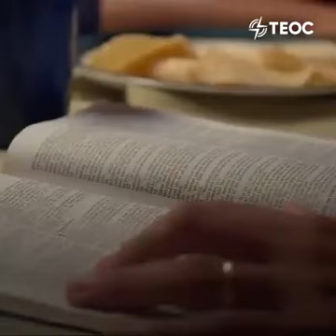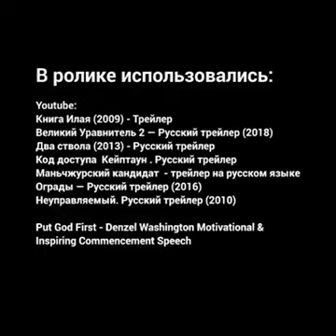Речь Дензела Вашингтона перед студентами